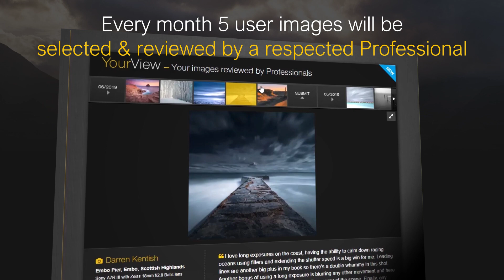LEE Filters - YourView June Selections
We asked Drew Buckley to select and review 5 of the best user images we received in June:

Submit your image for July's YourView with Helen Storer making the selections. Closing Date 28th July 2019.

June's YourView features work by:
Ivan Farca
Luigi Tanganelli
Michael Earl
Darren Kentish
Henk Meijer

The support team does not monitor YouTube comments.